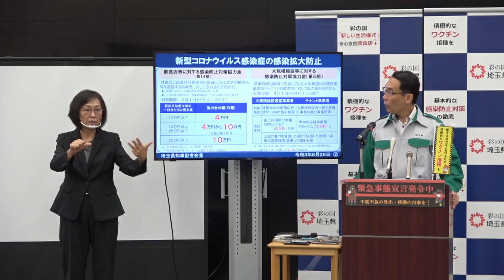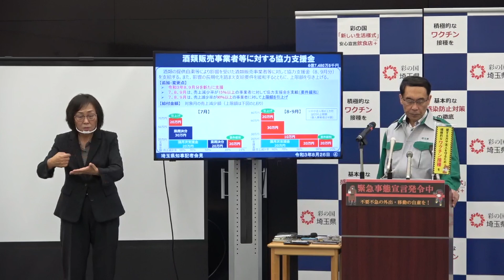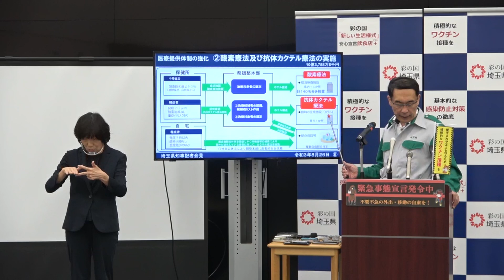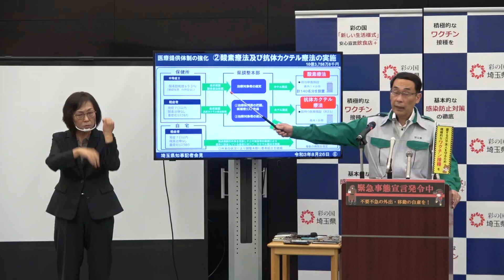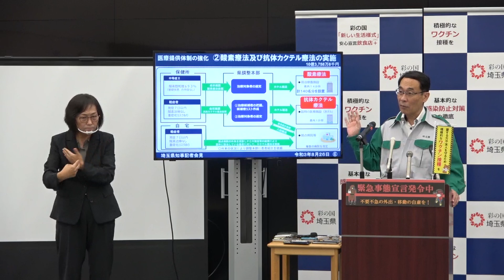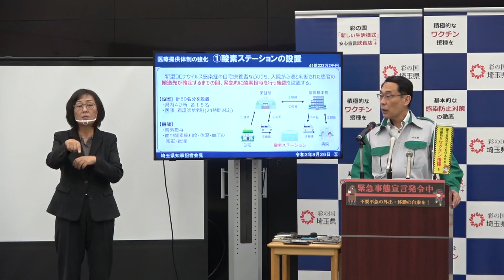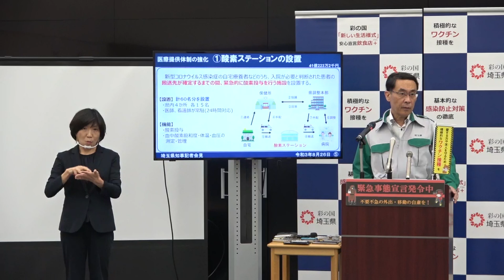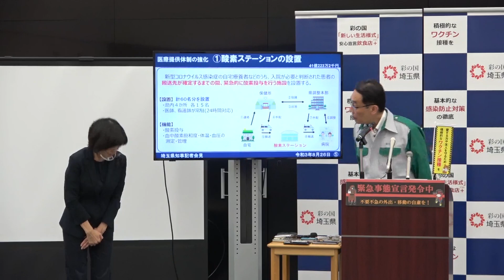臨時会付議予定議案等に関する知事発言内容（8月26日）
新型コロナウイルス感染症に関する知事会見です。